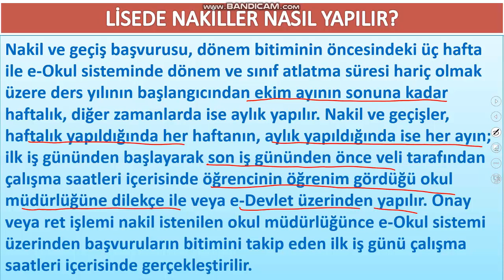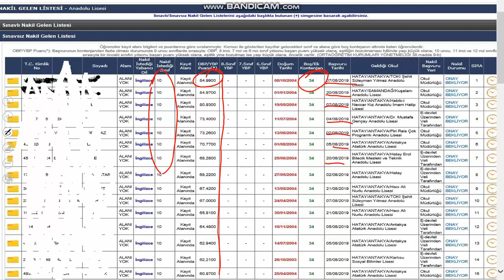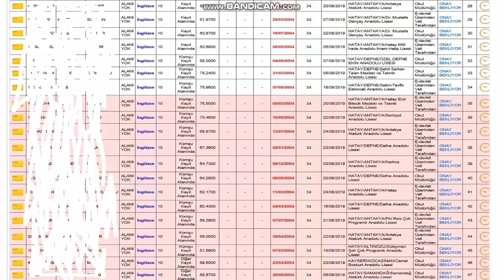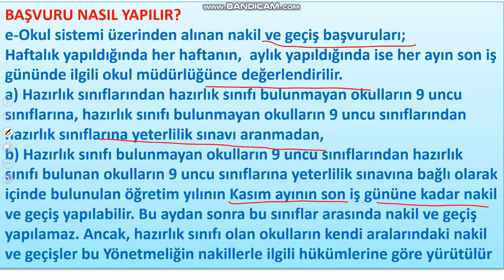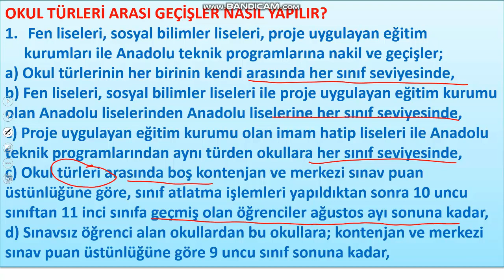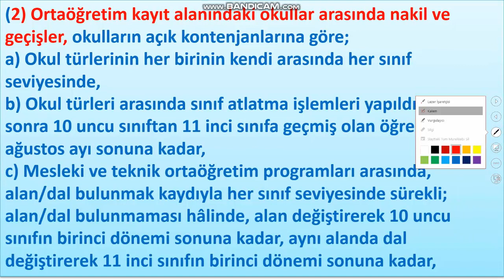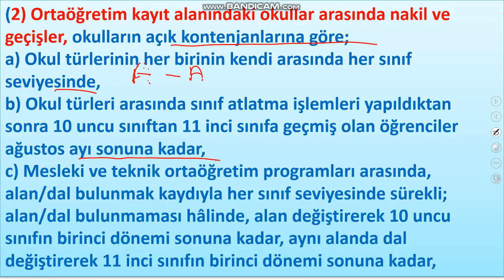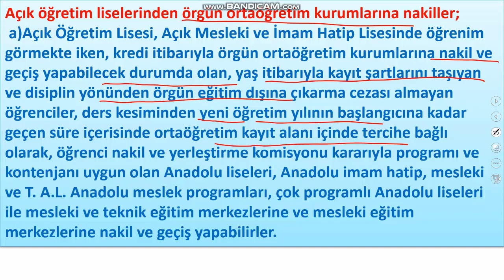LİSELER ARASI NAKİL VE GEÇİŞ İŞLEMLERİ NASIL YAPILIR?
LİSE TÜRLERİ ARASI GEÇİŞ NASIL OLUR. BAŞVURU ZAMANLARI VE DEĞERLENDİRME KRİTERLERİ NELERDİR HEPSİ BU VİDEODA.